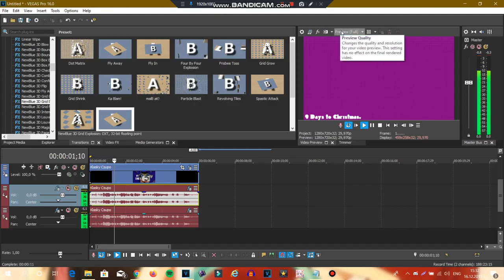(REUPLOAD) How to make Badly X Had on Vegas Pro